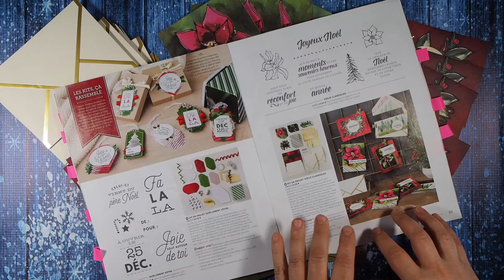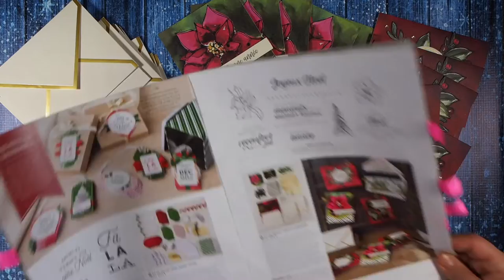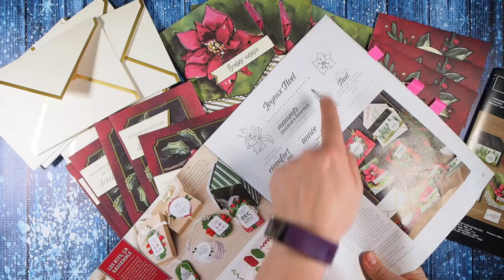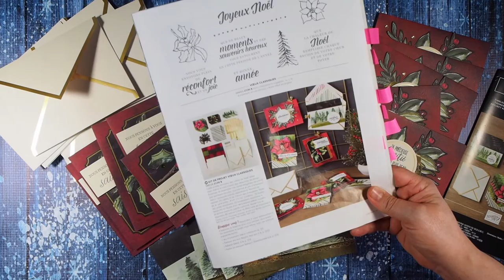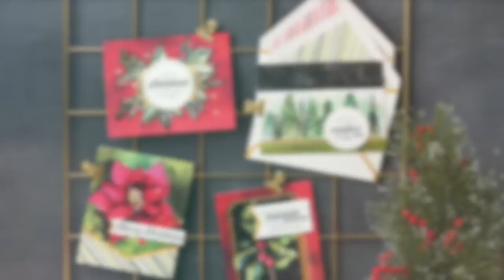Kit de projets pour Noël Voeux classiques Stampin' Up!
Le cadeau idéal à faire ou à se faire pour préparer facilement vos cartes de Noël!